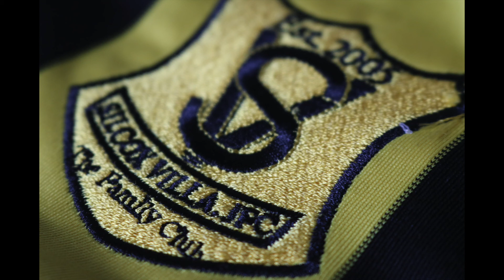Silcox Villa U6's V Silcox Villa U7's Girls